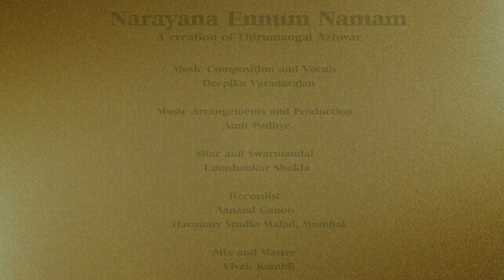Narayana Ennum Namam (Kulam Tharum Selvam Thandhidum)- Thirumangai Azhwar || Deepika Varadarajan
குலம் தரும் செல்வம் தந்திடும் அடியார் படுதுயராயினவெல்லாம்
 நிலந்தரஞ்செய்யும் நீள்விசும்பருளும் அருளோடு பெருநிலமளிக்கும்
 வலந்தரும் மற்றும் தந்திடும் பெற்ற தாயினுமாயின செய்யும்
 நலந்தரும் சொல்லை நான் கண்டு கொண்டேன் நாராயணா என்னும் நாமம்

Kulam tharum Selvam thanthidum,
Adiyaar  padu thuyar aayinavellam,
Nilam tharam seyyum, NeeL visumbarulum,
ArULodu  peru nilamaLikkum,
Valam tharum matrumum thanthidum,.
Petra thaayinum aayina seyyum,
Nalam tharum sollai naan kaNDu konden,
Narayana yennum Naamam

**English Translation**

It grants exalted status. It grants wealth. It destroys sorrow. It grants refuge. It grants the grace of the Lord. It takes care of us even more than our own mother. I have found that which grants all of this, the name of ‘Narayana’. (This verse ‘Kulam tharum, Selvam thandhidum’ is said to have been recited by Tirumangai Alwar when the Lord gives him darshan. When we are asked to chant a matra or recite a shloka, we want to know what benefit we get from it. This is called ‘Phala Stuti’. This verse tells you the benefit of chanting the Lord’s name. As you can see, the benefits are immense!)

Tirumangai Alwar was the Robin Hood of those times. He robbed the rich so that he could feed the devotees of the Lord. It was when he attempted to rob from the Lord himself, that he realized the error of his ways.
It is not enough if our intentions are good. We need to ensure that our actions are good too.

**Credits**

Composer : Thirumangai Azhwar
Music Composition and Vocals : Deepika Varadarajan
Music Arrangements and Production - Amit Padhye
Sitar and Swarmandal - Umashankar Shukla
Recordist - Aanand Ganoo - Harmony Studio Malad, Mumbai
Mix and Master - Vivek Kambli
Video and Edit - M Muthukrishnan and Boopathy M
Thumbnail Design - Aravind Madhusoodanan
Location Courtesy - Madhavaperumal Koil, Mylapore, Chennai